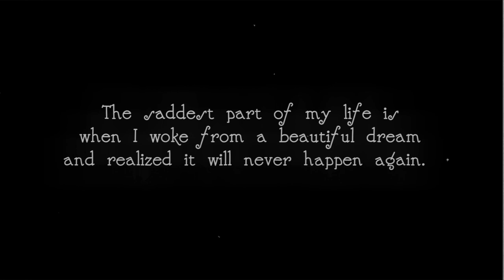Goodbye Eagle's Mere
A short, sad, piece about losing one of my favorite places in the world.

The house was built by my relatives in the 20's and has been passed down, to be shared, by all of my relatives, as a summer vacation home. It's a borderline magical place that I grew to love and hoped to share with and treasure with my future children.

The older generation (that of my grandparents) decided to sell it instead of making it an heirloom to pass on to generations to come.

Making this was an outlet for the sadness and a way to remember the house and all the good times.

Music
The Goodbye Song | Pomplamoose
You should go check them out

I've been known to tweet. Who knows, maybe we can be pals.

Gear:
Hacked Panasonic GH2
Lumix 14-55mm
Shot entirely with available light